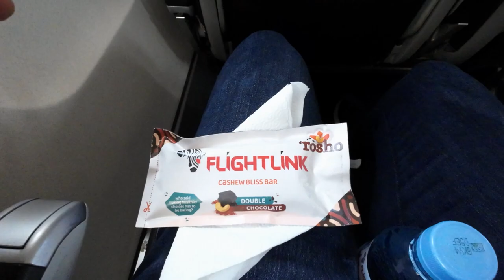Flying flightlink from Zanzibar to mombasa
Flying another plane now from stone town to mombasa.
A very small plane but worth of an advetuer.